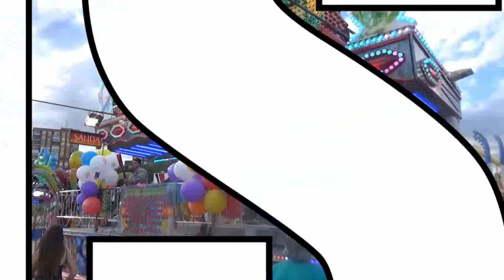Sùper Dragón en la Feria de San Isidro de Talavera de la Reina 2.018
Súper Dragón atracciones F. Garcia en las Ferias y Fiestas de San Isidro de Talavera de la Reina 2.018 vídeo realizado la página de las ferias.